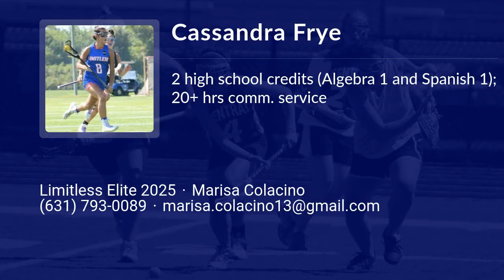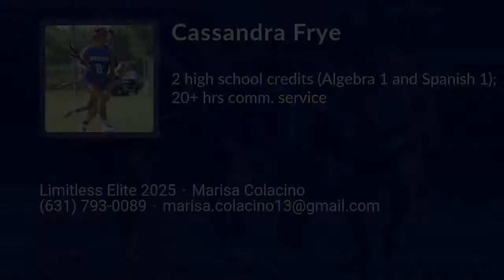Cassandra Frye Lacrosse Highlights - SC 2025 - Att. Mid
Cassandra Frye Recruiting Video.